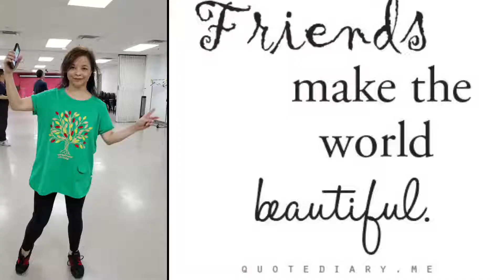Best of December 2018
December Pooh Party and Saturday Karaoke Fun